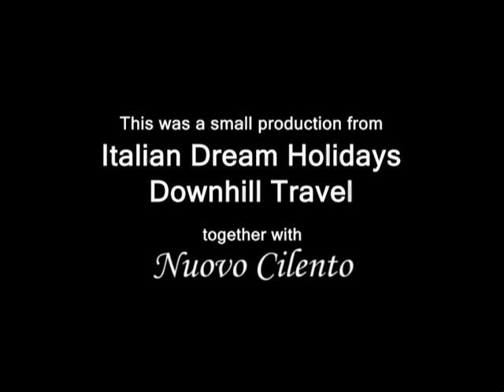A week in Cilento Coast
A week in Cilento coast is a trailer from our documentary film which will be released on 24th October 2008. We are proud to present this movie from Cilento coast.